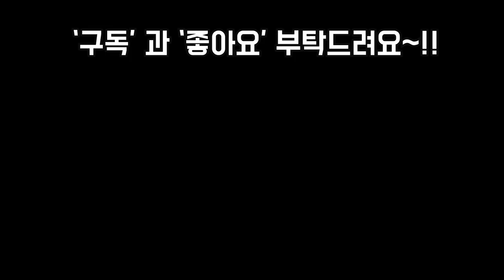레몬로즈 왕대품 분갈이 및 겨울철분갈이에 대해~닮은꼴 다육알아보기~!!SUCCULENTS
안녕하세요
날씨가 영하10도까지 내려간
올겨울 들어 가장추운날씨
지만 다육이 감상하시며
몸도 맘도 따스한날 되시고
오늘은 레몬로즈분갈이 하며
겨울철분갈이및 키우는법 알아
봅니다~!!